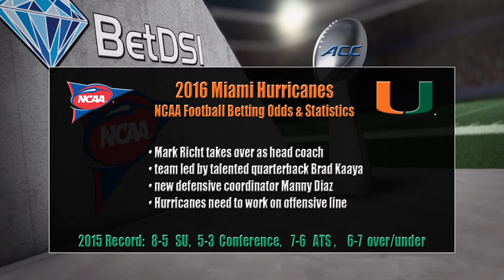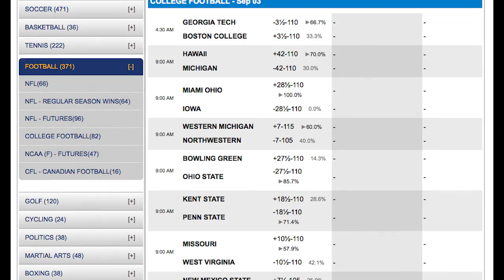2016 NCAA Betting | Miami Hurricanes Team Preview and Odds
Miami Hurricanes

A new era of football begins at Miami in 2016 as Mark Richt takes over as head coach.  Richt spent 15 years at the University of Georgia but now he takes over at his alma mater, hoping to lead the Hurricanes back to glory.  The Hurricanes have not won 10 games in a season since winning 11 games in 2003.  The good news for Richt is that Miami does have talent led by quarterback Brad Kaaya who threw for 3,238 yards with 16 touchdowns and just five interceptions last season.  The Hurricanes will have to work on the offensive line so that Kaaya has some protection and the Hurricanes will have to adjust to new defensive coordinator Manny Diaz and his 4-3 system.

The Hurricanes can be contenders in the ACC Coastal Division in Richt’s first season but they need to get good play out of their offensive line and they need to shore up the secondary.  Miami is getting some respect from the oddsmakers as they are listed at 5-1 to win the ACC in 2016.

2016 College Football National Championship Odds: 50-1

Odds to win the Atlantic Coast Conference Championship: 5-1